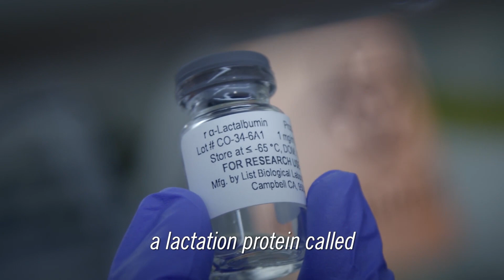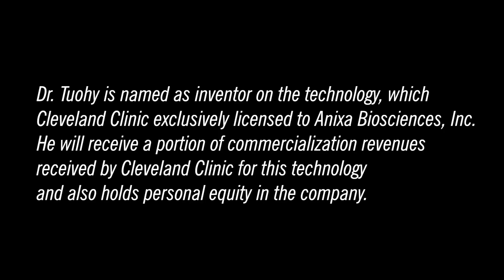Cleveland Clinic Launches First-of-Its-Kind Preventive Breast Cancer Vaccine Study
Cleveland Clinic researchers have opened a novel study for a vaccine aimed at eventually preventing triple-negative breast cancer, the most aggressive and lethal form of the disease.